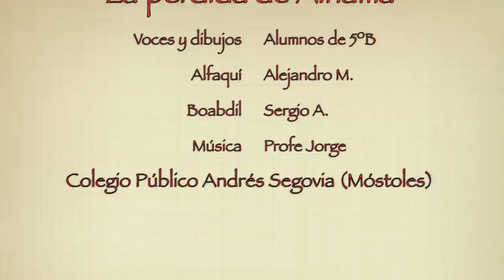Romance "La pérdida de Alhama". Alumnos de 5ºB. Colegio Público Andrés Segovia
Aquí tenemos una versión del romance fronterizo "La pérdida de Alhama" que nos narra uno de los primeros episodios que ocurrieron durante la Guerra de Granada, en la cual los Reyes Católicos conquistaron el último reino musulmán de la península Ibérica a finales del siglo XV.
La canción está interpretada e ilustrada por los alumnos de 5ºB del Colegio Público Andrés Segovia (Móstoles) durante el curso 2012-13
Si quieres conocer algo más sobre el contexto histórico de este romance visita nuestra página: